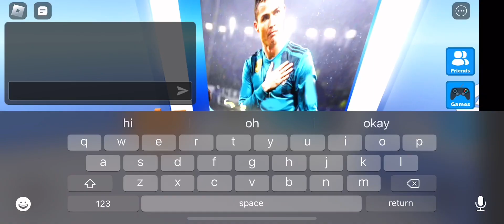play rodox geams